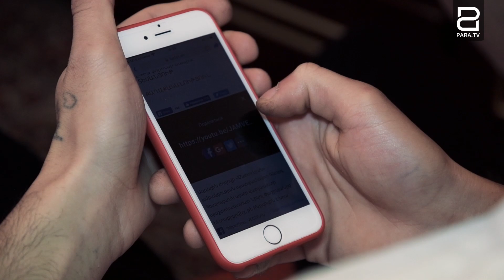Մեկուսացված մեր մեջ